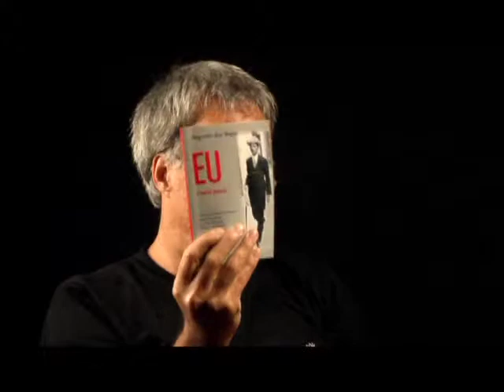Destaques da Semana: 08 de dezembro a 14 de dezembro | Curta!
Destaques da Semana: 08 de dezembro a 14 de dezembro. Confira!